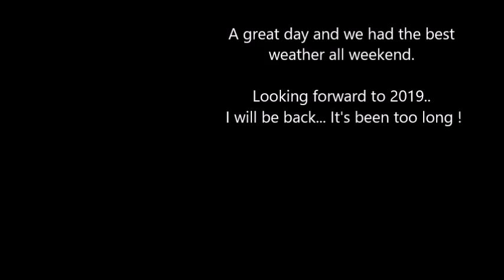Goodwood Festival of Speed 2016 | my first time in after wanting to go for many years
Here is a little montage of my very first visit to the Goodwood Festival of Speed back in 2016...It was a very special day and the result of a birthday treat that I had been wanting to do for many years... Unfortunately, I have missed going back since, but will be there in 2019.